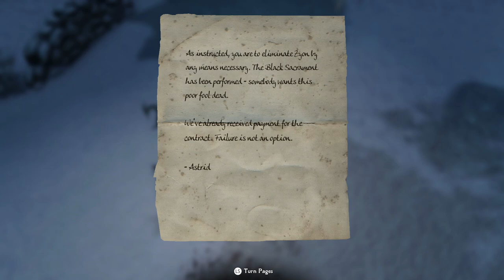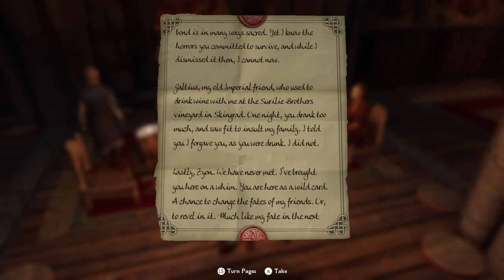Nordic Souls - Skyrim: Guests For Dinner Ep.42